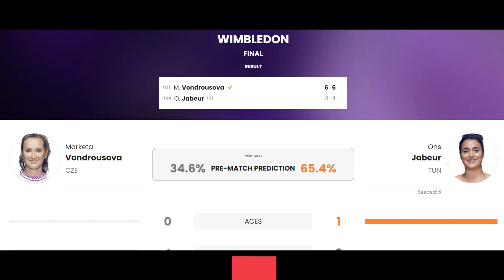Ons Jabeur vs Marketa Vondrousova Highlights WTA WIMBLEDON FINAL 2023 | TENNIS HIGHLIGHTS 🔴🏆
GAME, SET AND MATCH! – JABEUR 4-6 4-6 VONDROUSOVA.
The World number 42 Marketa Vondrousova serves it out to 15 on her second match point to shock Ons Jabeur and become the 2023 Wimbledon champion.

The 24-year-old Czech, who has previously reached the title match at the French Open and the Olympic Games, was the steadier player throughout as she secured the victory in one hour and 20 minutes.

Vondrousova becomes the first unseeded Wimbledon champion in the Open Era as Jabeur loses back-to-back finals in SW19 and is now 0-3 in Grand Slam finals.